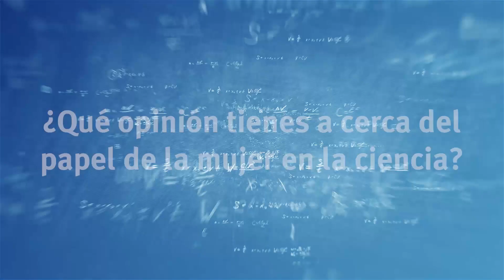Mujeres STEAM | Mar Masulli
Cofundadora y CEO de BitMetrics, Mar Masulli cuenta en esta entrevista la importancia de la formación continua para encontrar ese talento oculto que poseen todas las personas. En esta conversación, explica también cómo es centrar su trayectoria en una constante búsqueda de la innovación tecnológica y pone sobre la mesa la importancia de la alfabetización informática para no quedarse atrás.

Festo, proveedor de componentes y soluciones de automatización industrial y formación tecnológica, forma parte de la Alianza STEAM por el talento femenino liderada por el Ministerio de Educación y Formación Profesional y fomenta la presencia de la mujer en el ámbito cientificotecnológico.  Lea aquí toda la información